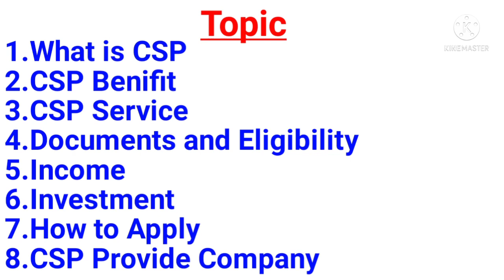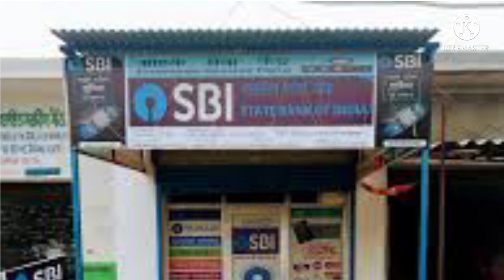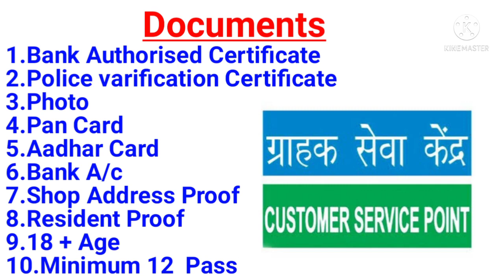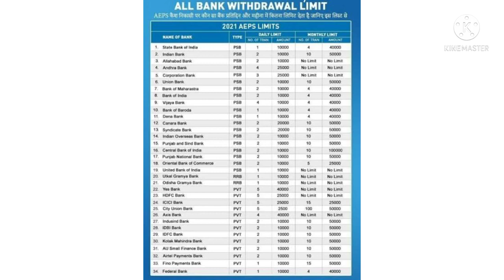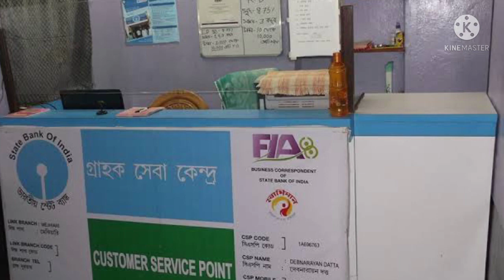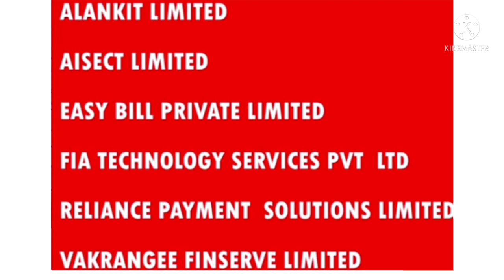How To Open CSP Center 2022 || How to open bc point || How to apply state bank csp || Mini Bank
sbi csp kaise le,
sbi csp,
how to open csp bank 2022,
how to open csp center,
sbi csp registration process,
how to apply state bank csp,
apply for sbi kiosk banking csp,
sbi mini bank kaise khole,
sbi csp point kaise milega,
mini bank,
grahak seva kedra,
csp center 2022,
bc point,
how to open bc point,
csp registration,
kiosk,
csp provider company,
csp bank kaise khole ishan llb,
csp kaise khole,
csp center kaise khole,
mini bank kaise khole